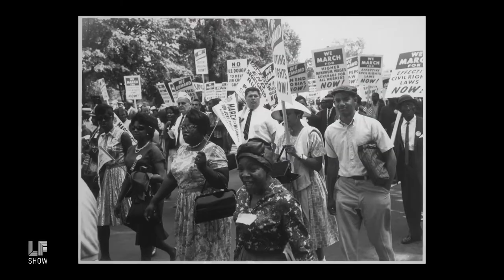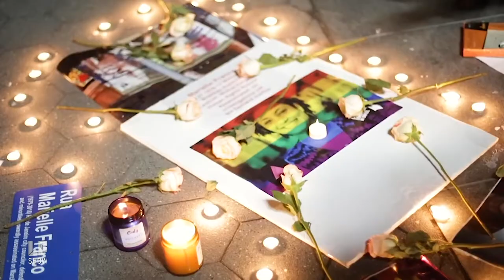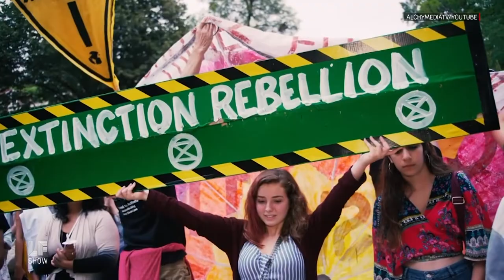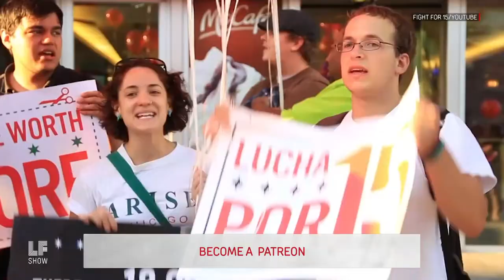Alicia Garza: "We Have A Mandate To Fight For The Soul of This Country."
Alicia Garza:

"It is not going to be sufficient for us to just think that getting a new president in the White House, and then giving power back to the Democrats, is what is going to make this country better."

Our guests Alicia Garza talk about the role they see progressives playing in shifting the Democratic Party away from Neo Liberalism towards social and economic justice.

Alicia Garza
Co-Founder, Black Lives Matter
Principle, Black Futures Lab

Alicia Garza is a civil rights activist, co-founder of Black Lives Matter, and principle at the Black Futures Lab. She has organized around the issues of health, student services and rights, rights for domestic workers, ending police brutality, anti-racism, and violence against trans and gender non-conforming people of color.